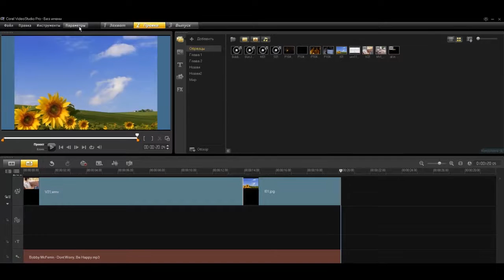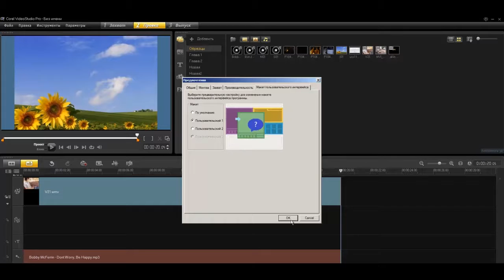Corel VideoStudio X4. Урок 4. Уст-ка предпочтений и св-в пр-та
В данном уроке мы научимся редактировать и настраивать такие параметры проекта,  как: размещение файлов, длительность переходов изображения, автосохранение. На любом этапе данные настройки могут быть изменены.
Желательно  устанавливать свойства проекта идентичными добавляемому видео.

Открываем Параметры -- Предпочтения.  Рассмотрим основные элементы.